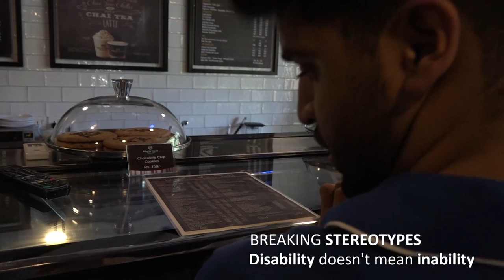Life@City2 | EP-01 | Osama Babar | Motivational Speaker | City2.TV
In our first episode we spent our day with the talented artist, writer and photographer Osama Babar. The most astonishing part about him is that he never allowed his condition (Shivering disability) as an excuse to stop following his dreams.